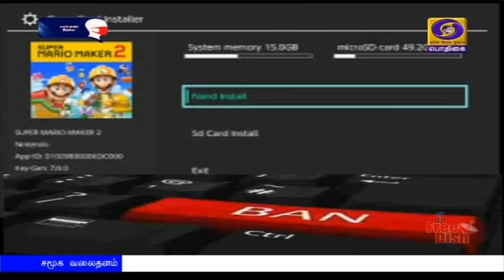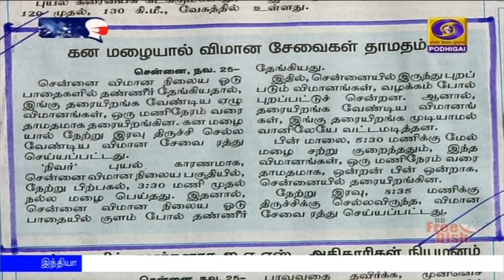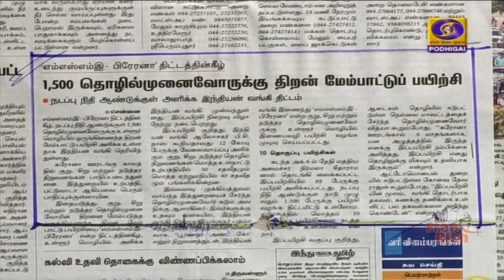பொதிகை காலை 8.00 மணி செய்திகள் [25.11.2020]